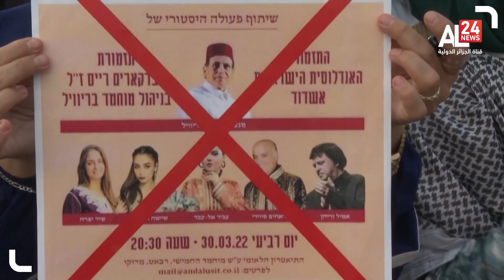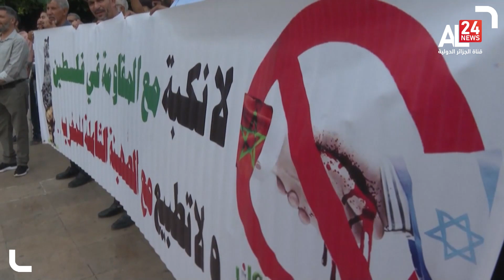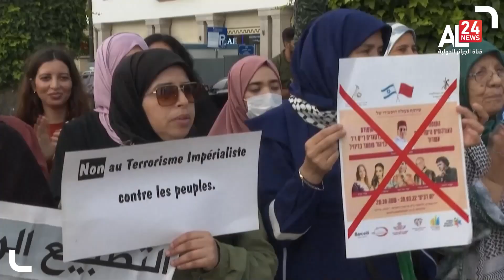WORLD NEWS 02PM 10-09-2022